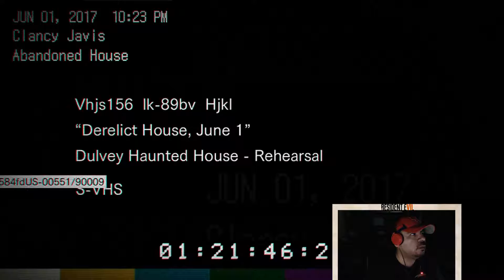She's Just A Little Bi-Polar - Resident Evil 7 - 002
We find her! But did we find her, or did she find us? I have no idea what I'm saying, but it sounds like it would be a good mind game. Whatever. Just watch the freaking video.